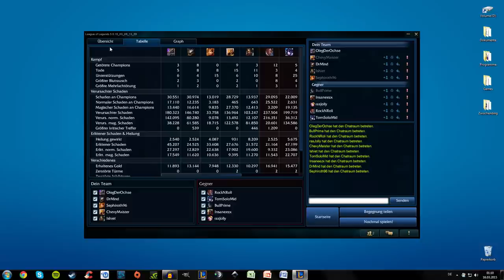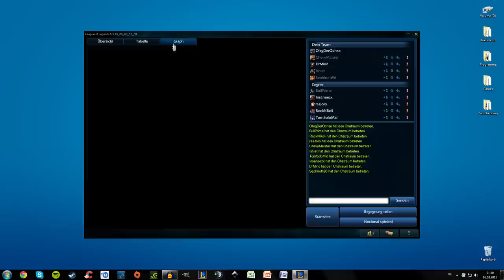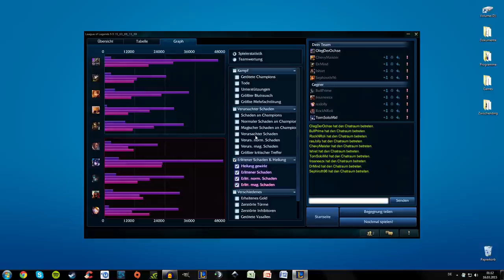League of Legends Let's Play LoL Part 1 - Mit Nasus carrien! [Deutsch Lets Play / Gameplay Full HD]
Willkommen zum ersten Part meines League of Legends Let's Plays!

Der Build, den ich mit Nasus in der Regel spiele:
- Geistessicht / Spirit Visage
- Schleier der Todesfee / Banshee's Veil
- Schutzengel / Guardian Angel
- Gefrorenes Herz / Frozen Heart
- Merkurs Schuhe + Eifer / Mercury Treads + Alacrity
- Stärke der Dreieinigkeit / Trinity Force
- Abwehrtotem / Großes getarntes Totem

Falls ihr wollt, könnt ihr auch einfach den Dornenpanzer / Thorn Mail in den Item Build einbauen. Auch Warmogs Rüstung / Warmog's Armor ist in einigen Fällen sinnvoll. Beispielsweise gegen Irelia, die unter anderem True Damage macht.

Die Masteries habe ich selbst aus einem Guide von Mobafire, sehr empfehlenswert!

Beim ersten Video sind wir als Nasus auf der Toplane unterwegs und müssen wegen eines etwas missratenen Teams das Spiel durchcarrien. Das hindert uns nicht nur am Farmen, sondern nervt auch ungemein. Dennoch teilen wir den meisten Schaden aus und stecken am meisten Schaden ein. Und stehen dennoch am besten aus dem Team da.
Zum Glück können wir die Akali nach ungefähr 10-15 Minuten Spielzeit countern. Nasus ist irgendwann nun mal gegen jeden Champion ein Counter.

Viel Spaß beim Zuschauen in der Kluft der Beschwörer! :)